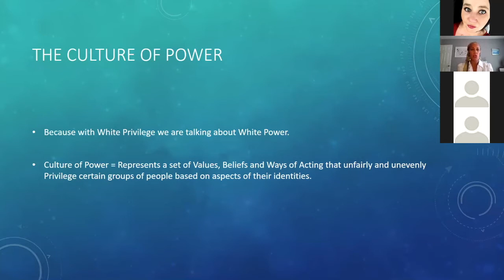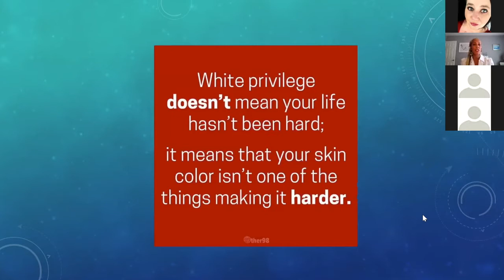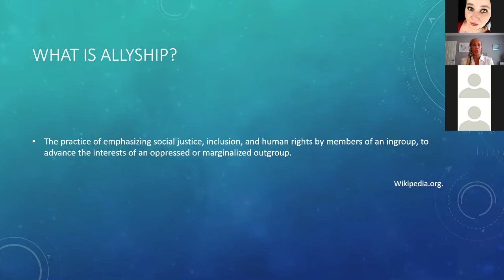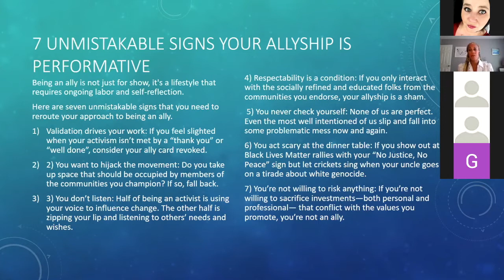Foundation E3 Importance of being an Ally and Utilizing White Privilege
You have probably heard the word ‘allyship’ being used when talking about social justice. What does this actually mean? Allyship is an active and consistent practice of using power and privilege to achieve equity and inclusion. Join our panel as we discuss the importance of allyship and using white privilege to not only address injustices, but to actively combat them personally and professionally.